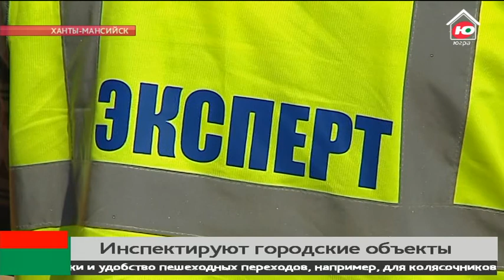Особенные ревизоры проверяют Ханты-Мансийск на доступность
Необычную прогулку по Ханты-Мансийску организовали для маломобильных югорчан. Эксперты вооружились линейками, фотоаппаратами и отправились проверять детские площадки и общественные стоянки на доступность. По дороге обращали внимание на понижение бордюров, установленные знаки и удобство пешеходных переходов, например для колясочников и инвалидов по зрению и слуху.